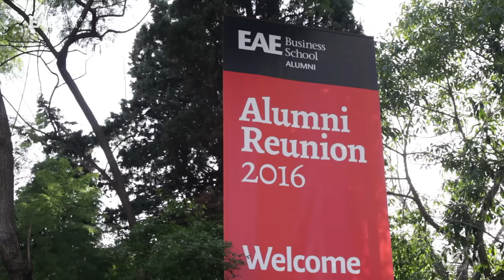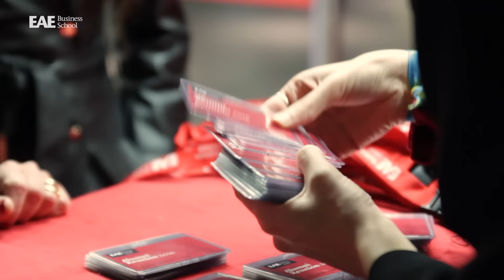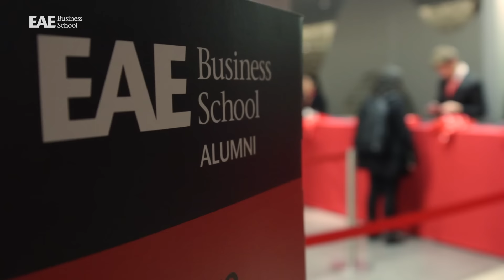Resumen de la Reunión Anual Alumni 2016 || Alumni EAE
Resumen de la Reunión Anual de Alumni 2016 de EAE Business School, celebrada el 11 de noviembre en el Museu Marítim de Barcelona. EAE es una escuela de negocios con sede en Madrid y Barcelona que potencia el networking entre los Alumnos y Antiguos Alumnos de sus masters y posgrados.